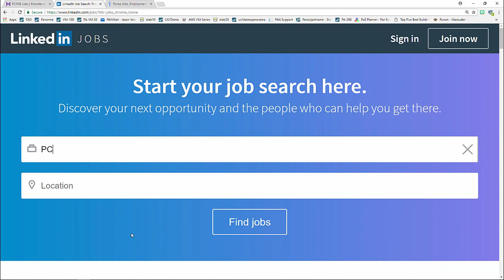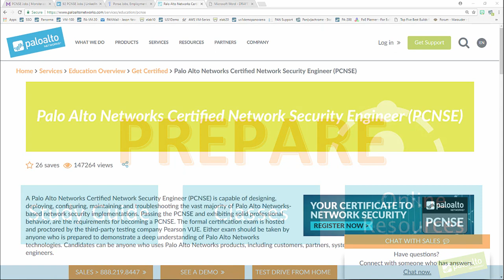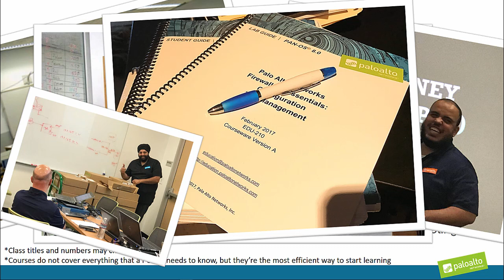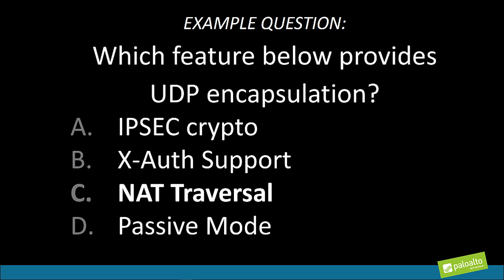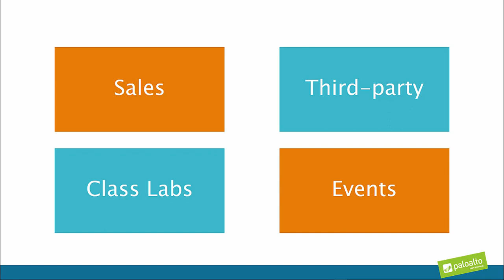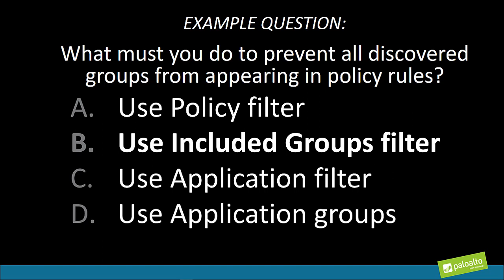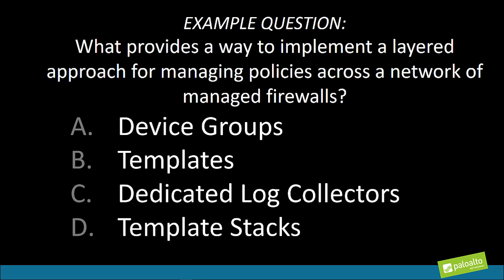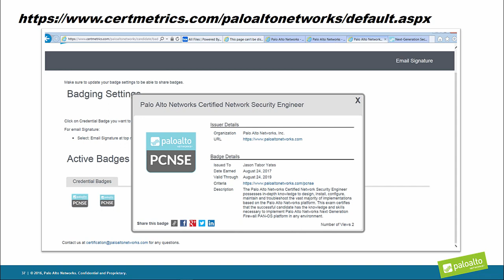Tutorial: How To Prepare for the PCNSE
This video will help you study and prepare to pass the Palo Alto Networks Certified Network Security Engineer (PCNSE) Certification test. The video includes references to study materials online labs and best practices for helping you pass the exam.